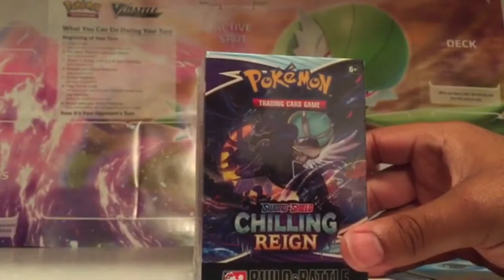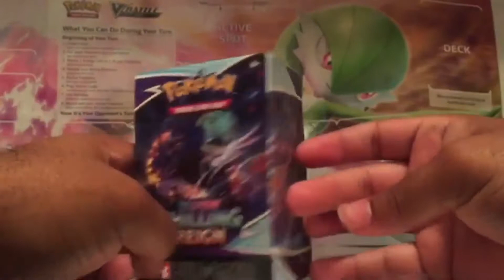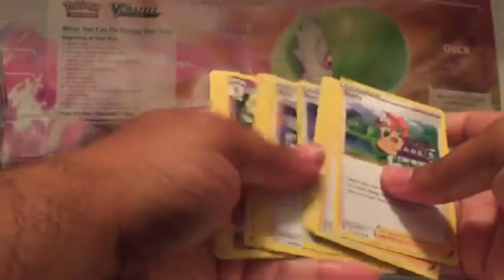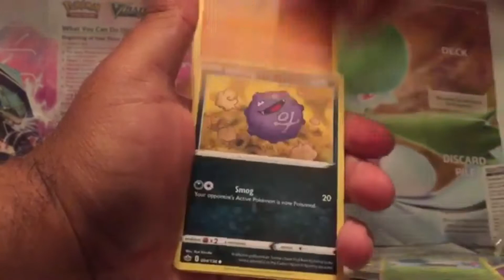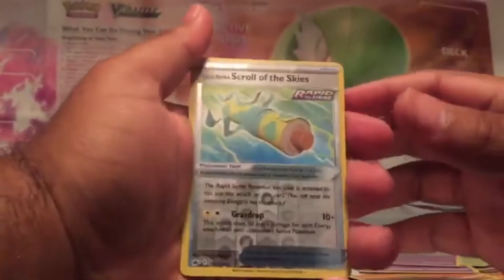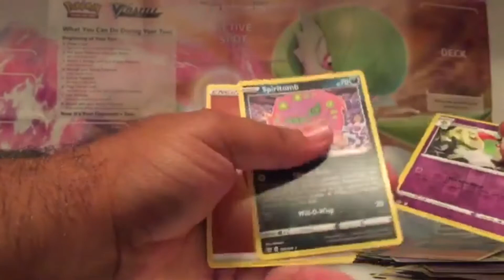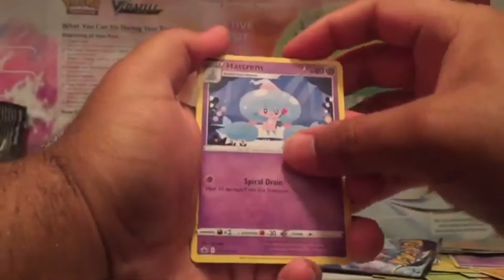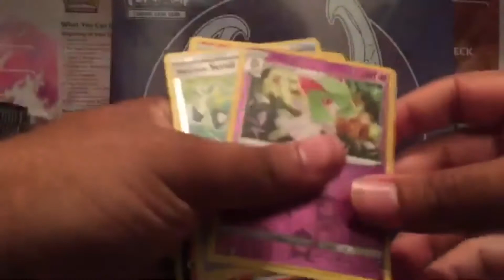Chilling Pulls!! | TCG Chilling Reign Mini Box Opening! -GTOCRAFT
Finally had some time to edit an episode of Pokémon!! Though this ones on the lighter side it’s only just begun! Will be posting a short of the extra 3 packs once every week to hold you guys over until the bigger stuff comes out. Sun and Moon Trainer Box  Episode coming soon, along with actual smash ultimate combo compilations, crazy i know.
Also no dogs were hurt in the making of the video, but playing cards were.